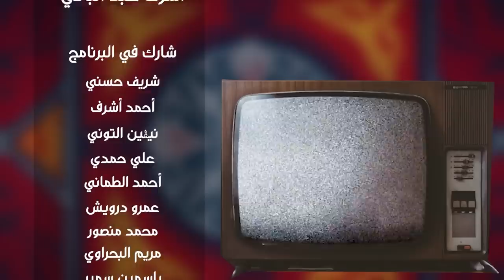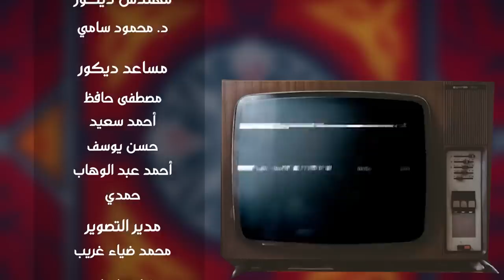مروان موسى | ربع قرد | حارة_أشرف الحلقه 11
النجم أشرف عبدالباقي و تجربة جديدة من نوعها، وذلك من خلال برنامجه الجديد "حارة أشرف"يومياً
شارك في إختيار فكرة البرنامج العديد من محبينه ، إلي أن وصل لشكل فكرة برنامجه الجديد والذي يدور في إطار كوميدي ترفيهي، يتخلله العديد من الألعاب الرمضانية القديمة والحديث عن ذكريات النجوم في شهر رمضان.

الحسابات الرسمية للفنان أشرف عبد الباقي

الحسابات الرسمية لـ مسرح مصر